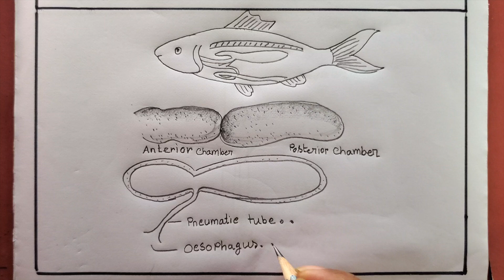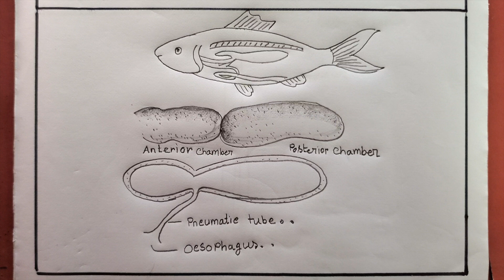How To Draw Air Bladder Of Rohi Fish/Fish drawing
in this video we know, Drawing Fish Like a PRO Rohi Fish Air Bladder Secrets!